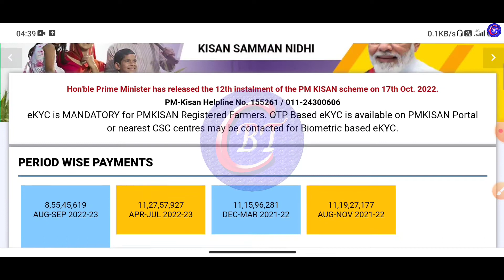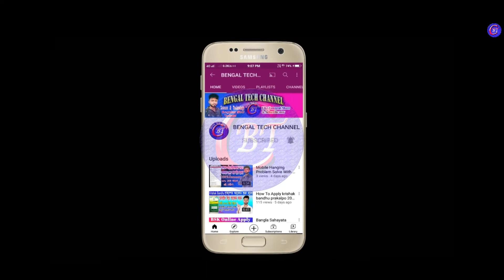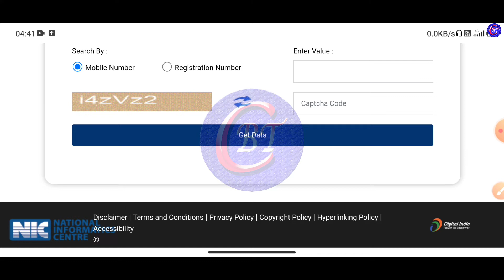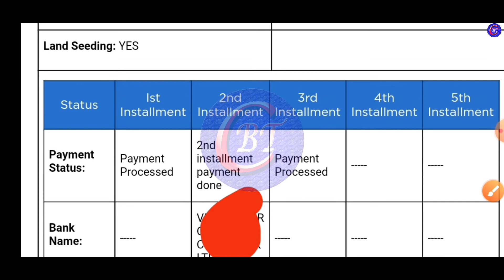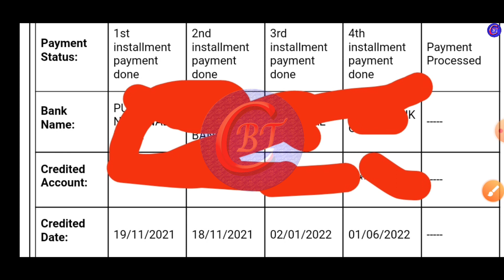Good News Pm Kisan Payment Receive Today || Pm Kisan Next Installment Date 2022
breaking news
wb new scheme
চাকরির খবর
central government scheme
android tips
নমস্কার বন্ধুরা,
"Bengal Tech Channel " এর পক্ষ  থেকে আপনাদের সকলকে জানাই আমন্ত্রন। ধন্যবাদ।